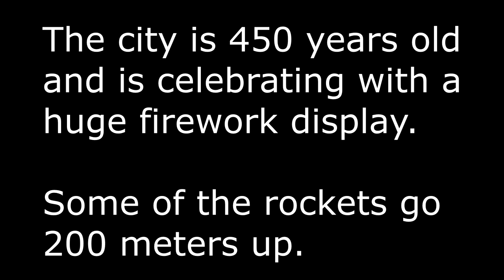Fredrikstad 450år fyrverkeri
The Norwegian city Fredrikstad is 450 years old in 2017 and this new years eve it was celebrated with a huge firework display.
There are different effects throughout the show and a cascade at the end.

The video is shot with a GoPro Session (first gen), so the quality is so-so...